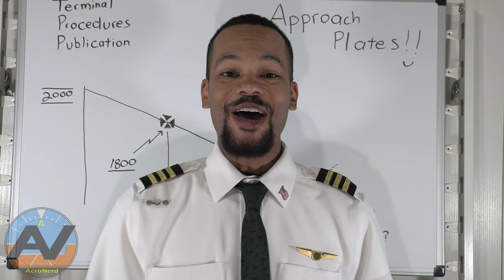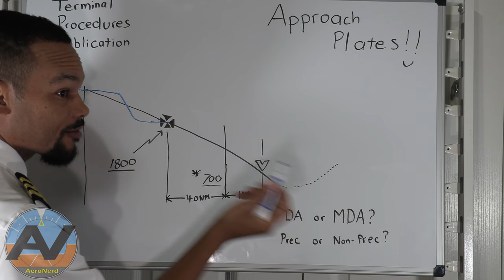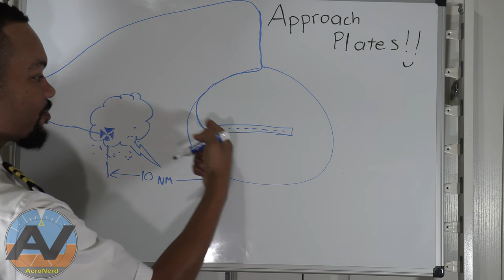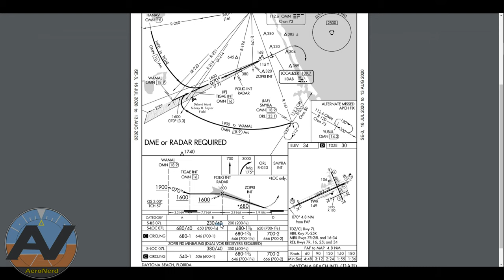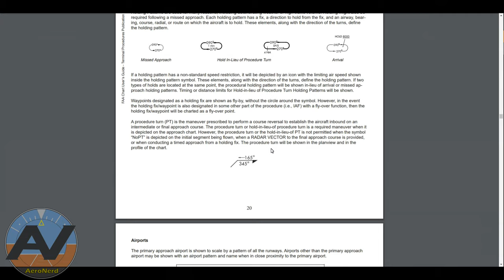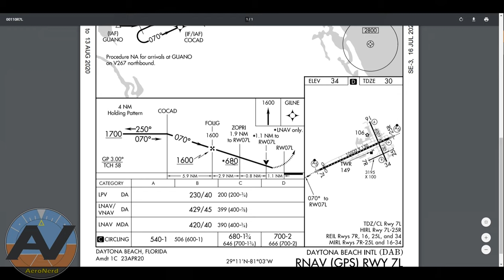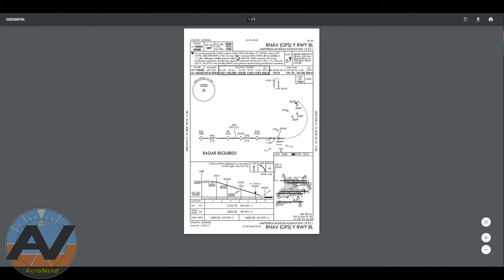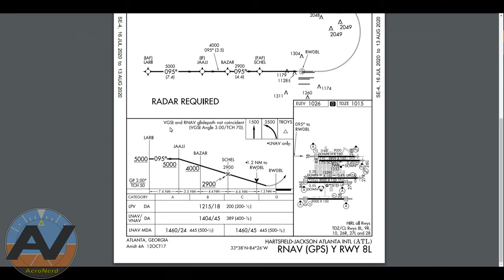Instrument Ground School 07: Approach Plates Explained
Mastering instrument approach plates is crucial for any pilot flying under IFR conditions. In this comprehensive video, the 7th of my 14-part Instrument Pilot Ground School series, I explain how to read and interpret approach plates accurately and effectively. Approach plates are essential tools for landing safely in instrument conditions, and understanding them is a key step in your instrument training. This video has already helped countless pilots grasp these critical navigation aids and pass their instrument checkride with confidence. Don’t let approach plates be a stumbling block—watch now and become proficient in handling any IFR approach!

PLEASE REVIEW COVER TO COVER!!! Then do it again!